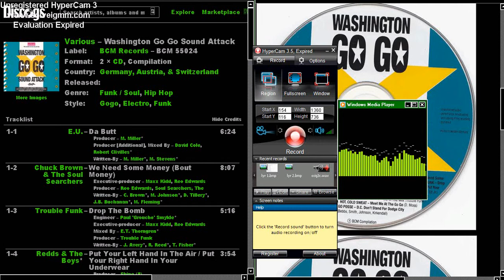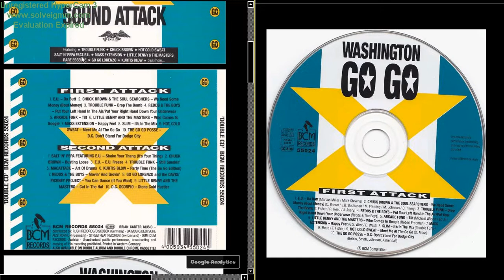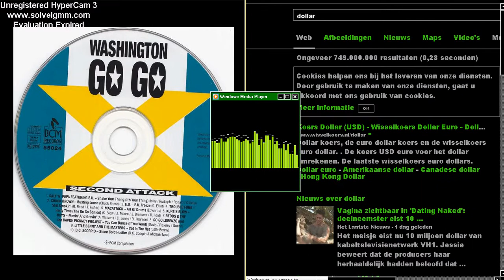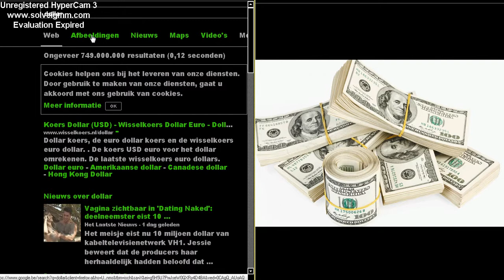1993- Washington gogo first attack ;Chuck Brown & the soul searchers ; We need some money